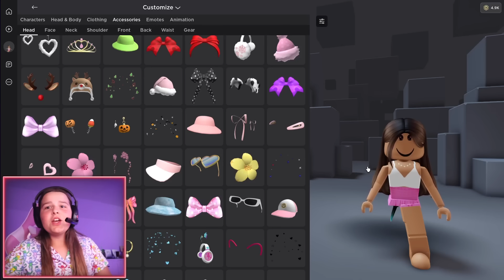How to Become a preppy in Brookhaven!!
HOW TO TURN INTO A PREPPY IN BROOKHAVEN!!

☆ SOCIAL MEDIA ☆
Our Instagrams ↓